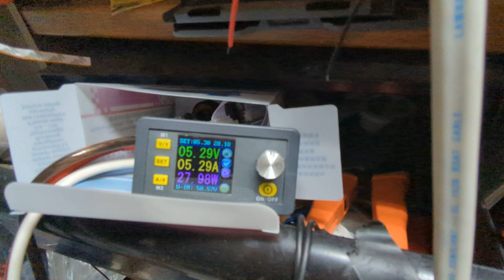Staff video #2, early beta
1152 HD107S leds connected to a Quinled Dig Quad (esp32)